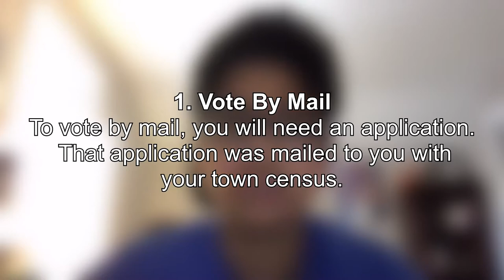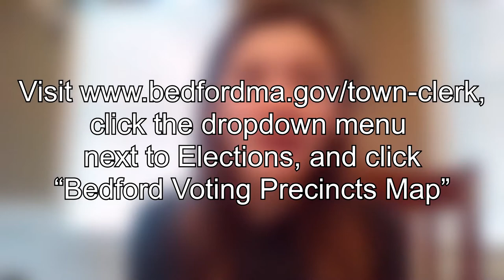Bedford 2021 Voting Information PSA